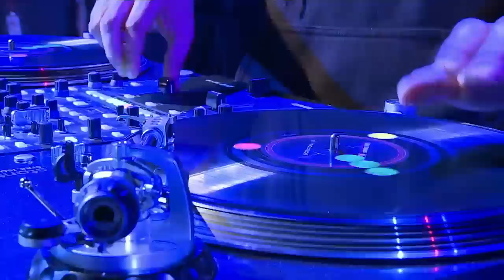DJ VEKKED IDA 2013 SEMI FINALS Set 2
Reebok IDA WORLD DJ CHAMPIONSHIPS 2013
Krakow - Poland

more info IDA WORLD FAN PAGE